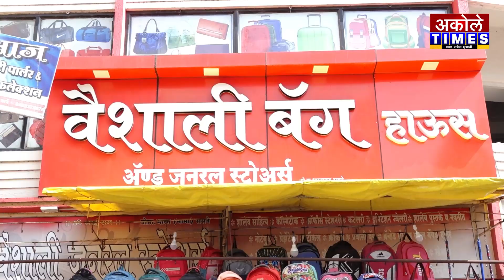मुळा नदीत बुडून वाघापूरच्या सोमनाथ डोके या इसमाचा मृत्यू | Akole Times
मृतदेह पाण्यावर तरंगलाय मात्र पोलीस पंचनाम्यासाठी जाईना __________________________________________________________

- मा.श्री.अमोल शिर्के
संपादक,अकोले टाईम्स